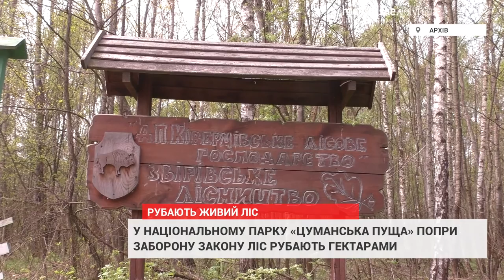В національному парку на Волині рубають живий ліс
Заступник директора парку та головний природоохоронець Федір Доридор заявив, що тільки за перше піврічя 2016 року працівниками парку було зафіксовано 29 ділянок із суцільно зрубаним лісом. Площа таких ділянок складає 36,2 гектара лісу. Окрім цього, природоохоронці зафіксували 10 ділянок, де здійснили, нібито санітарну рубку лісу. Проте Доридор додає, що усі ділянки мають один і той же розмір - 1 гектар. «Як може хворіти ліс в десяти випадках в одному розмірі?”, - задає риторичне запитання лісівник.